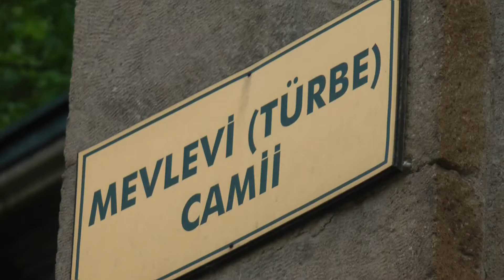Afyonkarahisar Kültürel ve İlmi Araştırmaları Destekleme Derneği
Afyonkarahisar, eski ve halk arasındaki ismiyle Afyon, aynı isimli ilin merkezidir. Mermercilik ve gıda sektöründe Türkiye içinde ve dışında isim yapmıştır. Şehrin Afyon olan ismi, 2005 yılında Afyonkarahisar olarak değiştirilmiştir.Yerleşimin eski adı Karahisâr-ı Sâhib'dir. Karahisar ismi, şehrin ortasında yükselen koyu renkli volkanik kayaların renginden ve üstünde bulunan hisardan gelir. Sâhib adı ise, Anadolu Selçukluları'nın son devirlerinde yaşayan ve Moğol istilası sırasında buraya gelen Sâhib Ata Fahreddin Ali'nin unvanından gelmektedir. Günümüzde kullanılan Afyon adı da bölgede eskiden beri büyük alanda yapılan haşhaş ekimine dayanmaktadır.Kentin tarihi M.Ö. 3000 yılına kadar uzanmaktadır. M.Ö. 2000 ilk dönemlerinde Hattiler'in egemenliğinde bulunan yerleşim, M.Ö. 2. bin yılın ortalarında Hititler'in denetimine geçmiştir. Hitit devleti yıkılınca M.Ö. 1000 yılı dolaylarında yerleşim Frigler'in egemenliği altına girdi. Frigler döneminde kale içine "Akronium" ismi verilmiş daha sonra bu isim şehir içinde kullanılmaya başlanmıştır. M.Ö. 6. yüzyılın sonlarına doğru Frigler'in egemenliği bitmiş ve yerleşim Pers hakimiyetine geçmiştir. Pers egemenliği, M.Ö. 333 yılında Makedon Kralı III. Aleksandros'la yapılan İssos Savaşı'nda alınan yenilgiyle son bulmuştur. M.Ö. 30 yıllarından itibaren yerleşiminde içinde olduğu bölge Roma İmparatorluğu egemenliğine girmiştir. Romalılar döneminde yerleşim "Akroenos" adını almıştır. Roma İmparatorluğu'nun M.S. 395 yılında bölünmesiyle yerleşim Bizans İmparatorluğu topraklarında kalmış ve yerleşime "Akronion" ismi verilmiştir.12. yüzyıl sonlarına doğru yerleşim Türk egemenliğine geçmiştir. Anadolu Selçuklu Devleti'nin Kösedağ Muharebesi'nde aldığı yenilgi sonucunda Afyon'un da içerisinde olduğu bölge vezir Sâhib Ata Fahreddin Ali denetimine verilmiş ve 1275 yılında Afyonkarahisar'ın başşehri olduğu Sâhib Ataoğulları Beyliği kurulmuştur. 1341 yılında Germiyanoğulları Beyliği topraklarına katılan yerleşim 1390 yılında Osmanlı egemenliğine geçmiştir. 1402 Ankara Savaşı sonucunda Afyonkarahisar yeniden Germiyanoğulları'nın eline geçmiştir. II. Yakub Bey'in vasiyeti üzerine yerleşim 1429 yılında yeniden Osmanlı egemenliğine katılmıştır.Osmanlı döneminde ilk önceleri "Karahisar-ı Devle", "Karahisar" ve "Karahisar-ı Sahib" adıyla sancak merkezi olarak anılan yerleşim, 1684 yılındaki belgelerde ise "Afyonkarahisar" adıyla da anılmaya başlamıştır. "Yerleşim 1833 yılında Kavalalı İbrahim Paşa kuvvetlerince ele geçirilmiş, ancak aynı yıl içerisinde tekrar Osmanlı egemenliğine geçmiştir.
Afyonkarahisar mermer tesisleri ile, 2005 yılı itibarıyla büyüklü küçüklü 356 mermer işletmesinin faaliyet gösterdiği Afyonkarahisar'da, zengin ve kaliteli mermer yataklarının işletilmesi ve işlenmesi, sektörün hızla gelişmesini sağlamıştır. Gıda sektörü de gelişmiş durumdadır. Özellikle kaymaklı kadayıfı ve Afyon lokumu meşhurdur. Bunun yanında sucuk da diğer önemli gıda maddesidir. Ayrıca patates ve yumurta üretiminde de adını duyurmuştur. Afyonkarahisar konumuna ve nüfusuna oranla çevresindeki illere göre daha az sanayileşmiş durumdadır. Kalkınmada öncelikli yöre kapsamına girmesine rağmen ciddi bir yatırım almamıştır.Ömer-Gecek, Hüdai, Heybeli ve Gazlıgöl termal alanları Kültür ve Turizm Bakanlığınca Termal Turizm Alanı olarak ilan edilmiştir. Bu kapsamda son yıllarda termal turizme yönelik olarak özel sektör tarafından birçok otel ve konaklama yerleri yapılarak hizmete girmiştir.
Afyonkarahisar (Turkish pronunciation: [afjonkaɾahiˈsaɾ], Turkish: afyon "poppy, opium", kara "black", hisar "fortress") is a city in western Turkey, the capital of Afyon Province. Afyon is in mountainous countryside inland from the Aegean coast, 250 km (155 mi) south-west of Ankara along the Akarçay River. In Turkey, Afyonkarahisar stands out as a capital city of thermal and spa,[4] an important junction of railway, highway and air traffic in West-Turkey, and the grounds where independence had been won.[6] In addition, Afyonkarahisar is one of the top leading provinces in agriculture,globally renowned for its marble[8] and globally largest producer of pharmaceutical opium.The name Afyon Kara Hisar (literally opium black castle in Turkish), since opium was widely grown here and there is a castle on a black rock.[10] Also known simply as Afyon. Older spellings include Karahisar-i Sahip, Afium-Kara-hissar and Afyon Karahisar. The city was known as Afyon (opium), until the name was changed to Afyonkarahisar by the Turkish Parliament in 2004. The economy of Afyonkarahisar is based on agriculture, industries and thermal tourism. Especially its agriculture is strongly developed from the fact, a large part of its population living in the countrysides. Which stimulated agricultural activities greatly. Kizilay, was the first mineral water factory in Turkey which opened in Afyon, in 1926 by Atatürk.